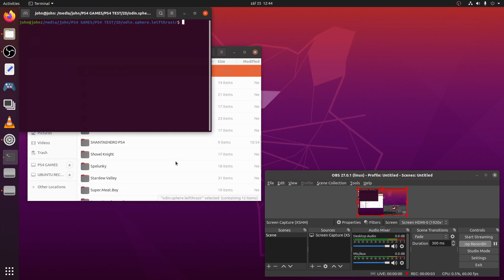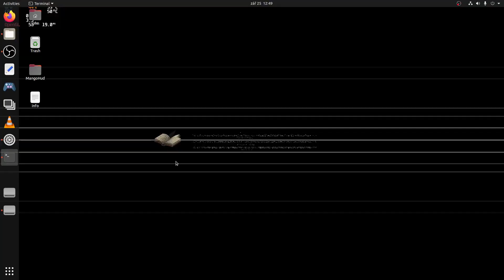Spine PS4 Emulator - Odin Sphere: Leifthrasir Ingame (Native Linux / Ubuntu)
spine - PS4 emulator for Linux.

BE A FACEBOOK FAN:
soon?

PC specs:
OS - ubuntu-20.04.3-desktop-amd64